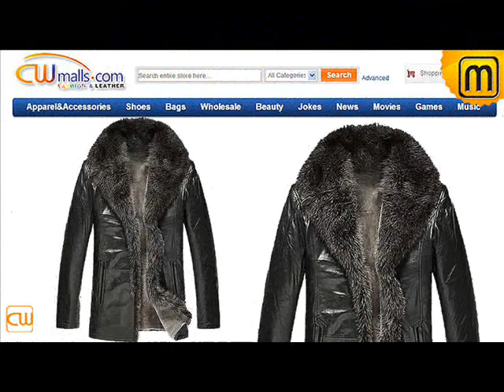черный Шубы,черный Шуба меха CW868881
черный Шубы,черный Шуба меха  CW868881,Black fur coats
Black Sheepskin Lined Coat for Men,Sheepskin Lined Coat, Black Sheepskin Coat,Quality black sheepskin lined coat for men, visit jackets.cwmalls.com to find this fur lined sheepskin winter coat online shipping to world wide!